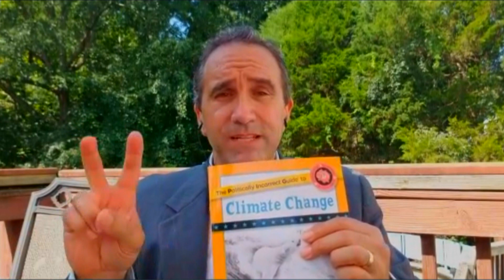Big Picture - Climate Change with Marc Morano (Part 2)